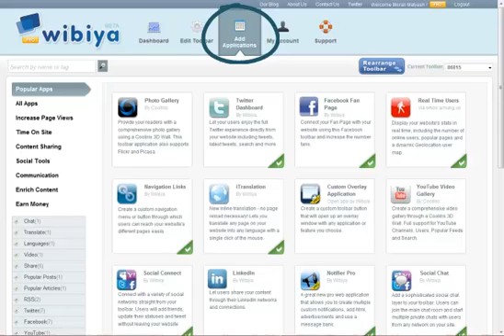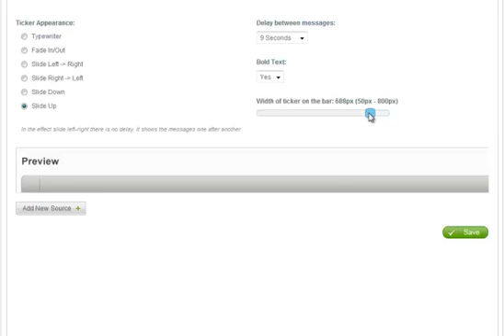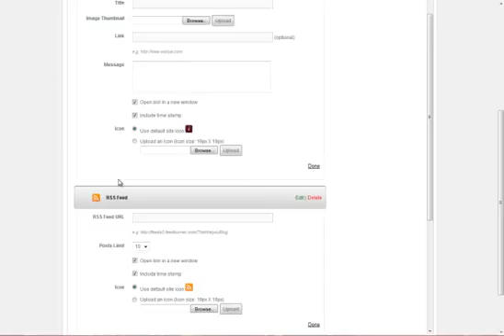Social Ticker Video Tutorial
Social Ticker video tutorial. Learn how you can benefit from the great new ticker application. Add the Social Ticker to your Wibiya toolbar and communicate directly with your website visitors.